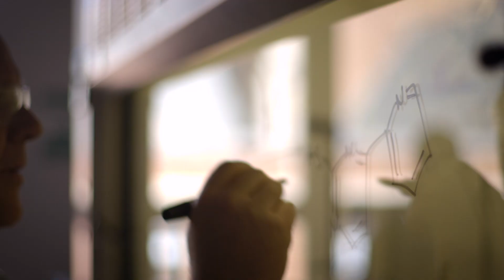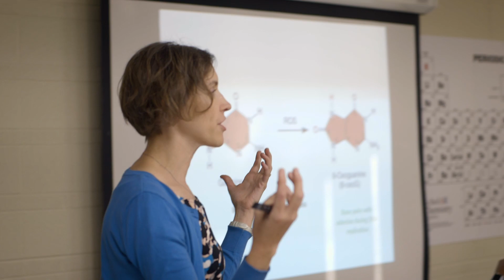Lindenwood Research - Faculty and Students Pursue Their Interests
Research. Innovation. Breakthroughs. At Lindenwood University, faculty and students work on furthering the knowledge of all people.